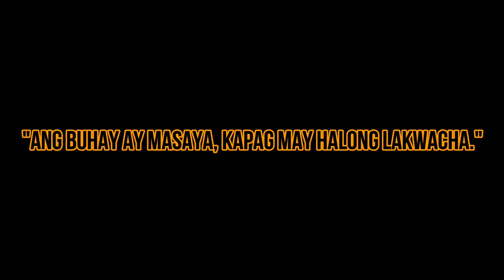CAMP KAZOKU: Brgy Silangan, Sta. Maria, Bulacan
Camp Kazoku

Peso Farm, 469 Peso Farm St., Silangan, Sta. Maria, Bulacan, Santa Maria, Philippines, 3022

RATES

Entrance Fee 50 pesos per head

Car Camping with the ff: vehicles

SUV's/Van = 150/vehicle  + Entrance fee per head

Sedan = 100/Vehicle +  Entrance fee per head

3 Wheels  = 80 Pesos/Vehicle + Entrance fee per head

2 Wheels  = 70 pesos/ Vehicle +  Entrance fee per head.

Action Camera: Gopro Hero 9